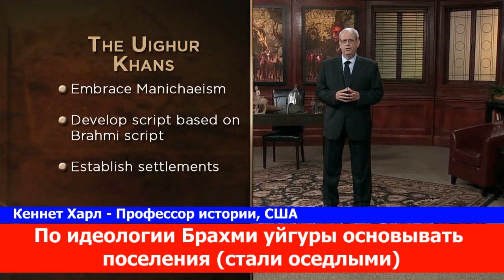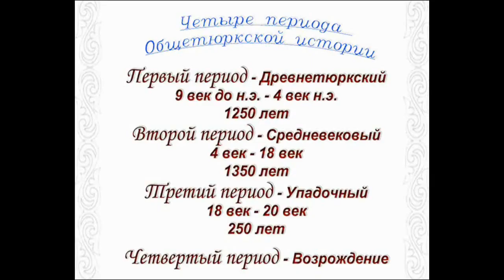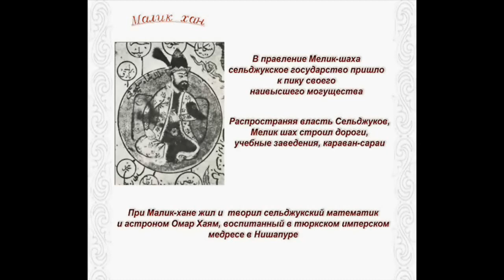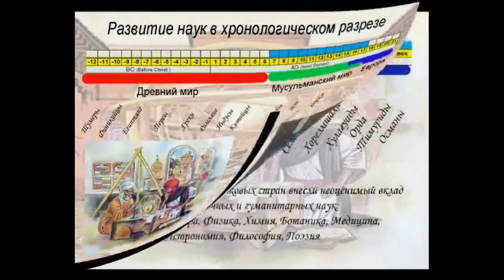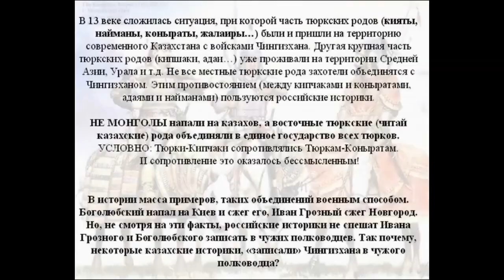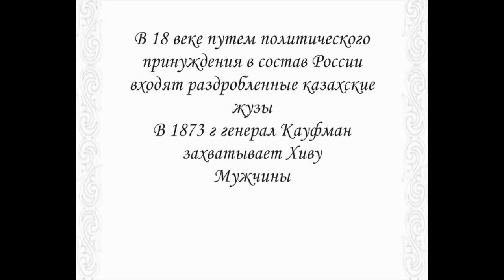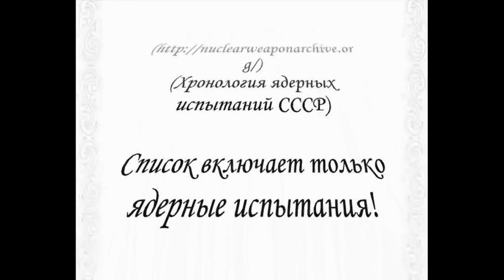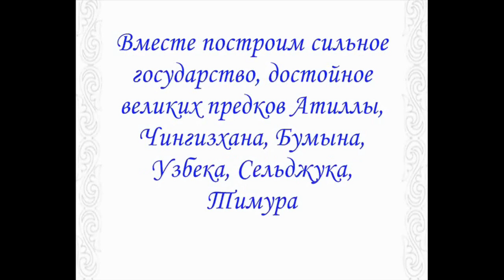Тюркские империи Аварский, Тюркский Каганаты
Лекция американского историка Кеннета Харла о трех тюркских конфедерациях (американская классификация тюркских государств ЦА 3-9 веков)
0:43 - Аварский Каганат
7:16 - Тюркский Каганат
10:46 - Западно-Тюркский и Восточно-Тюркские Каганаты
12:48 - Подъем Танского Китая (за счет заимствования тюркской тактики и вооружений). Основатель династии Тан сам из кочевников табгачей.
15:19 - Тюрок Ань-Лушань громит династию Тан
17:25 Уйгурский Каганат
20:16 Административный имперский аппарат Чингизхана управлялся тюрками-уйгурами на уйгурском языке уйгурской письменностью.
20:33 Кыргызский Каганат
21:50 Вкратце тюркские империи